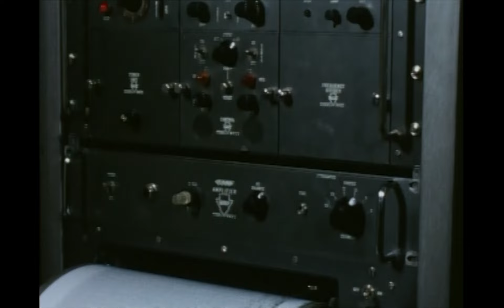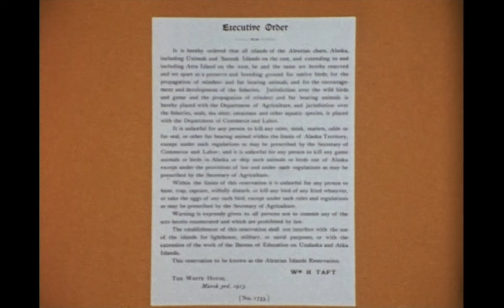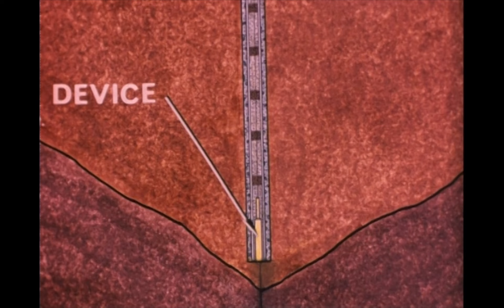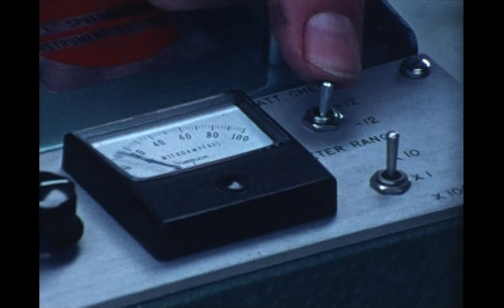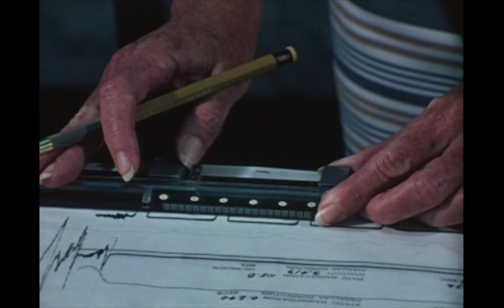ALASKA UNDERGROUND NUCLEAR TESTING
This video discusses the MILROW nuclear test, a seismic calibration test to determine whether larger nuclear tests could be conducted on Amchitka Island, Alaska. The approximately one megaton MILROW device, buried 4000 feet underground, was detonated on October 2, 1969.The video shows scenic views of the Amchitka Island and discusses its participation in World War II activities and in a previous nuclear test - LONG SHOT. Footage also shows preparations and activities before, during, and after the MILROW test, including environmental protection studies and activities conducted by Atomic Energy Commission, Department of the Interior, and State of Alaska personnel. Surface effects during and after the test detonation are shown, including the surface subsidence crater. The three underground nuclear tests conducted on Amchitka Island, Alaska, were as follows:LONG SHOT, October 29, 1965, shaft, Vela Uniform Project, approximately 80 kilotons MILROW October 2, 1969, shaft, weapons related, approximately 1 megaton (Mt) CANNIKIN, November 6, 1971, shaft, weapons related, less than 5 Megatons
PROJECT CANNIKIN VIDEO :